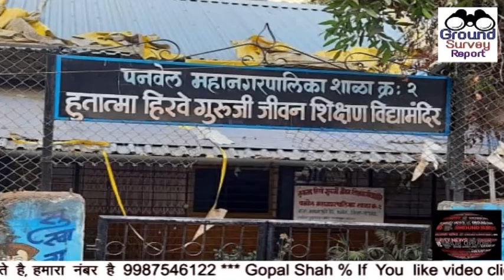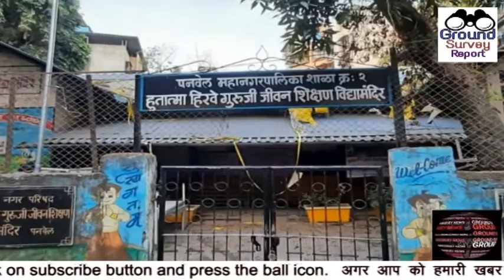PANVEL SCHOOL KE NAAM PAR HUWA VIVAD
वोट बैंक के आगे अब राजनेता को कुछ नजर आता है या नहीं स्कूल के नाम को लेकर पनवेल में हुआ विवाद .